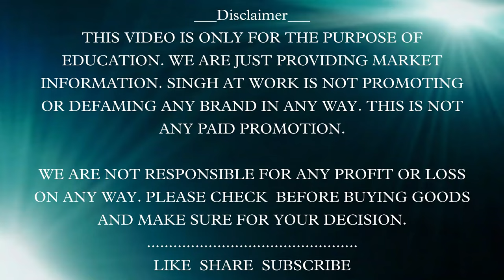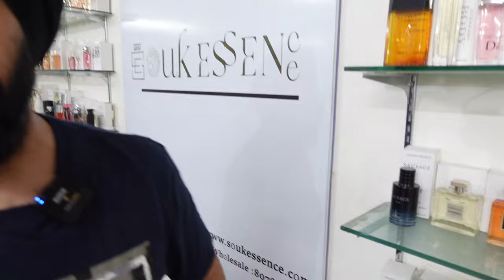Sunglass special || C.O.D available || High end brands || Best price || Sun ☀️ guru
For Sunglasses Order WhatsApp 👇🏻